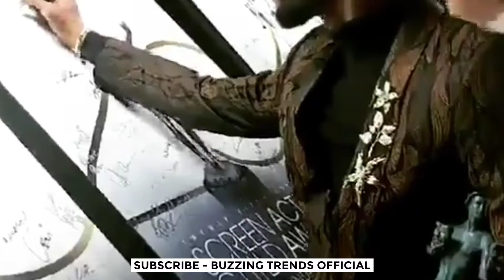CHADWICK BOSEMAN DIES AT 43 | BLACK PANTHER STAR CHADWICK BOSEMAN DIES OF CANCER AT 43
'Black Panther' star Chadwick Boseman dies of cancer at 43

Actor Chadwick Boseman, who played Black icons Jackie Robinson and James Brown before finding fame as the regal Black Panther in the Marvel cinematic universe, died Friday of cancer, his representative said. He was 43.

"A true fighter, Chadwick persevered through it all, and brought you many of the films you have come to love so much," his family said in the statement. "From Marshall to Da 5 Bloods, August Wilson's Ma Rainey's Black Bottom and several more- all were filmed during and between countless surgeries and chemotherapy. It was the honor of his career to bring King T'Challa to life in Black Panther."